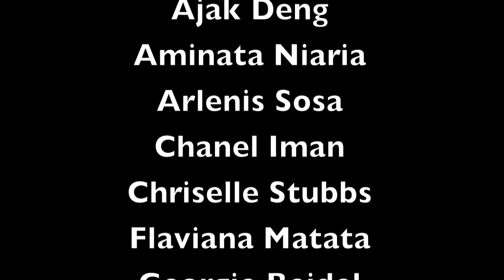New York Fashion Week Fall/Winter 2010 Review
DJ Fatha Julz picks 21 brown models to highlight collections shown during NY Fashion Week Fall/Winter 2010. Labels that sent more than one brown model down the runway are featured. The old standard is now archaic...Welcome to the NEW WORLD!

"Melanin"
Original Score by DJ Fatha Julz

Starring:

Ajak Deng
Aminata Niaria
Arlenis Sosa
Chanel Iman
Chriselle Stubbs
Flaviana Matata
Georgie Biedel
Gracie Carvalho
Jeneil Williams
Joan Smalls
Kelly Moeira
Kinee Diouf
Lais Ribiero
Lakshmi Mennon
Lyndsey Scott
Reina Montero
R'el Dade
Rose Cardero
Sedene Blake
Sessilee Lopez
Shena Moulten
Dennis Basso Ports 1961Erin Wasson x RCVA Chado Ralph Rucci Cynthia Steffe Richard Chai Love Rachel Comey Ruffian Christian Siriano Charlotte Ronson Jason Wu Isaac Mizrahi Naeem Khan Ralph Lauren Tommy Hilfiger 3.1 Phillip Lim Anna Sui Brian Reyes Jeremy Scott Nanette Lepore Micheal Kors Oscar de le Renta Tory Burch Alexander Wang Carlos Miele Carolina Herrera Derrick Lam Devi Kroell Diane von Furstenberg Halston Lacoste Lela Rose Marc Marc Jacobs Narciso Rodriguez Peter Som Rachel Roy Sophie Theallet Tracy Reese Zac Posen Zero Maria Cornejo Vera Wang Alexandre Herchocovitch Ellie